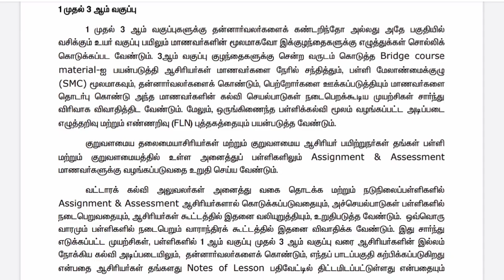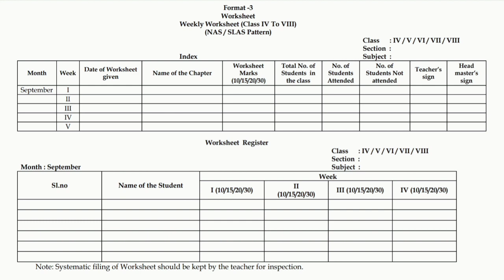வகுப்பு 1 to 12 ற்கான Assignment/Assessment சார்ந்த பதிவேடு | ஒருங்கிணைந்த பள்ளி கல்வி /Format 1 & 2